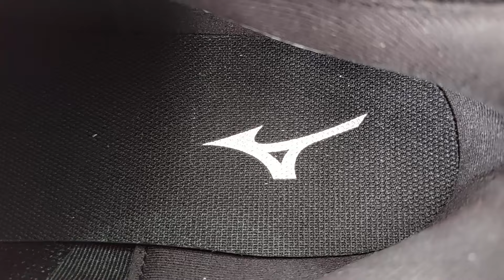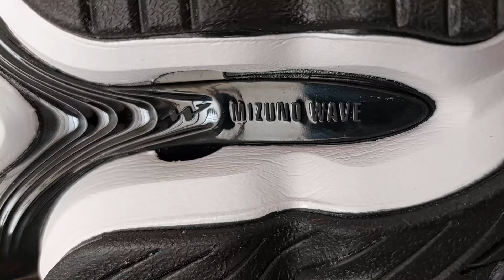Mizuno Wave Impetus - Primeiras Impressões + On Feet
Tênis Mizuno Wave Impetus preto e branco. Primeiras impressões e recomendações sobre o tênis da Mizuno. Mostrando em detalhes.

Somos um canal focado em unboxing, review, comparativos e análise de tênis de todos os estilos e marcas em geral. Vez ou outra posso postar coisas do meu cotidiano como unboxings de coisas que comprei que são relevantes e falar da minha vida em geral e algo relacionado ao meu canal.